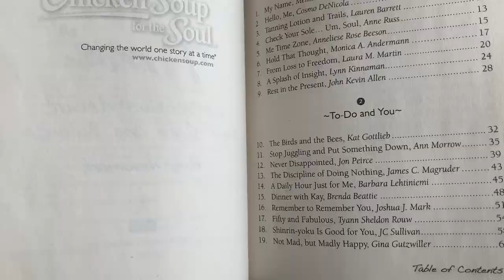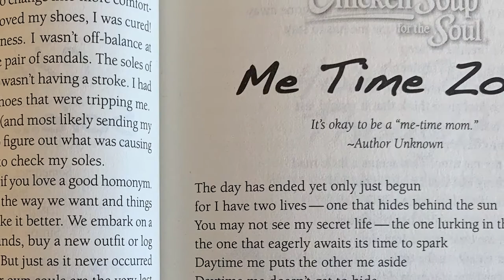Chicken Soup for the Soul: Making Me Time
Self-care and life balance are what we all neglect most. These 101 true stories will show you how to take care of your physical and mental health.